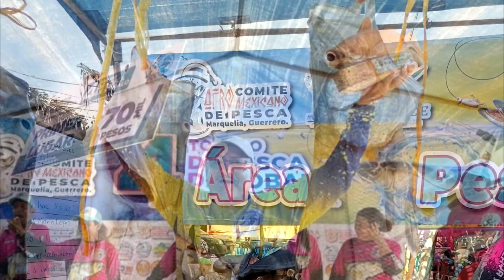RTGnoticias | En Marquelia celebran el cuarto torneo de pesca de robalo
Con la participación de 323 competidores de distintos lugares de la entidad y de 11 Estados de la República, en Playa la Bocana, Marquelia,se llevó a cabo con éxito el 4to. Torneo de Pesca de Robalo. Juan Carlos Abarca Romero de Acapulco, fue el ganador de esta competencia con la captura de un robalo que pesó 3 kilos 595 gramos y la premiación fue 70 mil pesos, segundo lugar Julio Maciel Enrique con 30 mil pesos y tercer lugar lo obtuvo Carlos Ramírez Pacheco con el premio de 15 mil pesos.